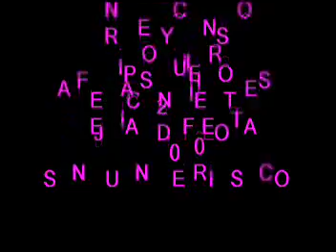PIPE BUENO EN CONCIERTO.mpg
PRESENTACION FERIAS Y FIESTAS DE SAN JUAN DE ROSECO 2010.